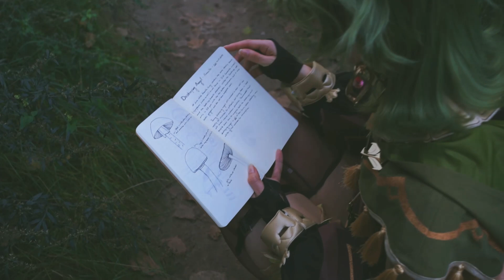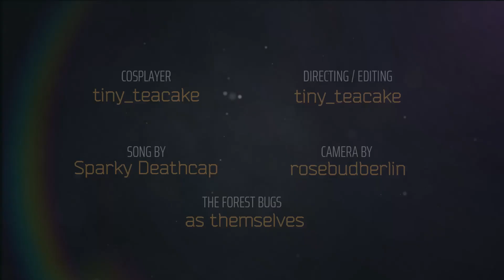September | Tighnari & Collei | Genshin Impact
It's been a while since I've worked on a CMV, and since the last one, we got an actual camera to use (still love the iphone though)!  So our aim was to create something easy and low-effort; we ended up picking the most difficult terrain and something we thought would take 2 days at most to shoot, took a week xD  But I'm happy with the results and ready for more projects!

Speaking of which, the next project will be centered around the 'Mondstadt crew' from Genshin Impact.  If you live in/can travel to Berlin, and cosplay a character from Mondstadt, then write me on Insta.  Characters we're looking for are:
- Venti
- Diluc
- Rosaria
- Bennett
(Aether & Kaeya are taken)
But any other character, we'll also find a use for as an extra!  Also, if you just want to volunteer and help out, we would appreciate it a lot :)